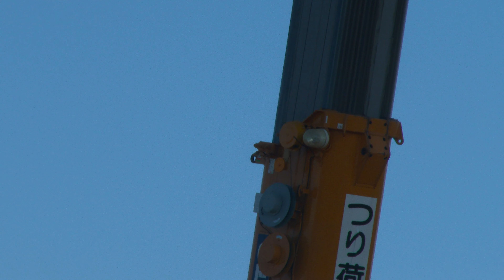風車のメンテナンス、海底の泥除去作業！ 4K. Windmill maintenance, mud removal work from the seabed! 4K.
風車のメンテナンス作業と海底の泥除去作業を撮影してみた！
4K撮影。
I took a video of wind turbine maintenance work and mud removal work from the seabed!
4K shooting.